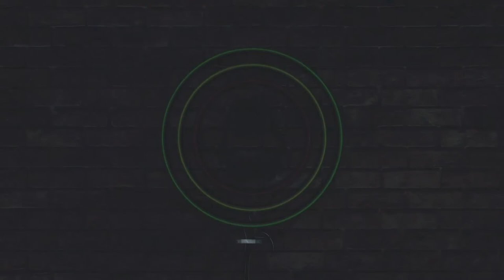"Crutch" - K.F.M.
Little dance track for you to bop to.